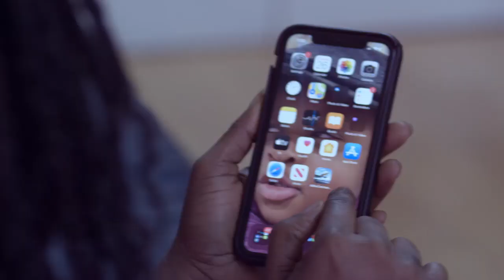ATEMUDA- I used to eat from dust bins,The’ve tried jʋjʋ on me,it never worked,I want to be a Prophet